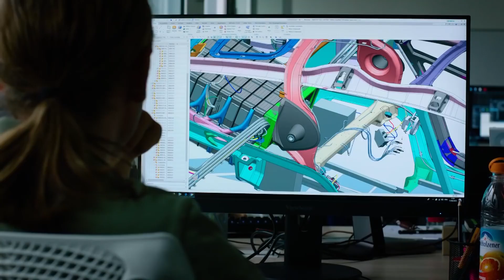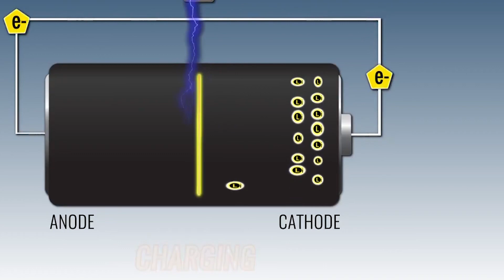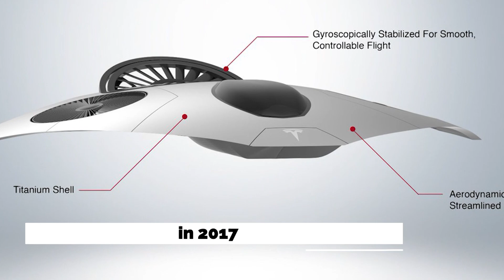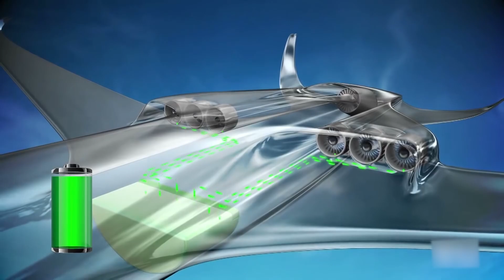Meet The Tesla Model V: Tesla's Future Electrical Plane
Tesla's Electrical Plane: The Tesla Model V

Did you know a single airplane flight produces 3.16 kg of CO2 for every kilogram of fuel it consumes? Check that on your carbon footprint calculator each time you take an air trip and you’ll know how much is your total impact on the environment. All that jet fuel takes a toll on the planet but what if we had emission-free flights powered by electric batteries, wouldn’t that be nothing short of a miracle? But believe it or not, companies like Tesla are already working on the idea and several prototypes of electric aircraft are in concept mode including the Tesla Model V

𝐏𝐚𝐫𝐭𝐬

0:00 Intro
1:05 Electric flights will soon be a reality
1:44 Who are Tesla's competitors?
2:21 The Lilium
3:04 The Black Fly
3:42 E-Genius
4:14 Tailwind
4:54 Alice
5:18 Elon Musk is not convinced
5:44 Elon Musk makes battery breakthrough
7:06 The proposed Tesla Model V
9:23 Tesla is focusing on aircraft batteries